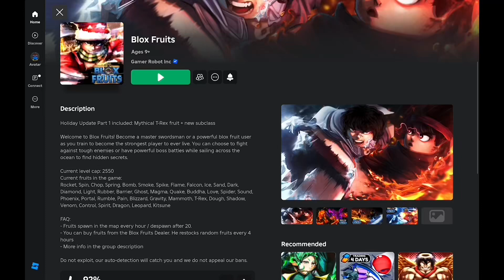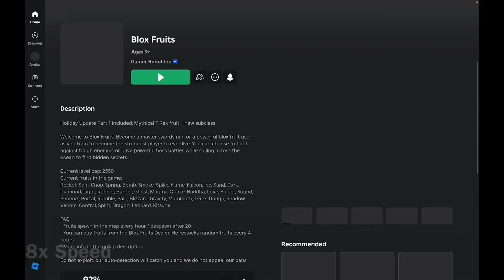I’m back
Just playing some BloxFruits on Roblox. Also it’s July 31 aka the YouTube channel’s birthday.